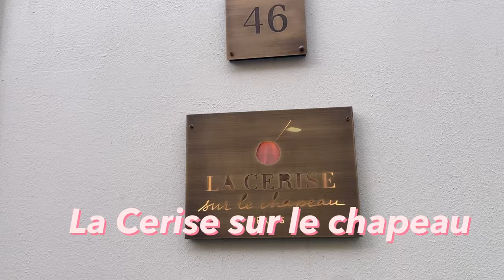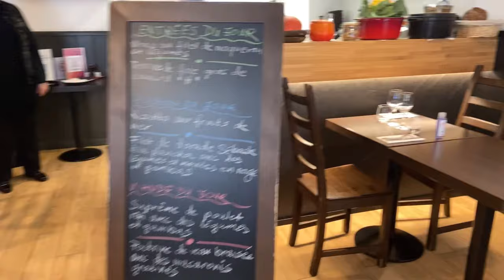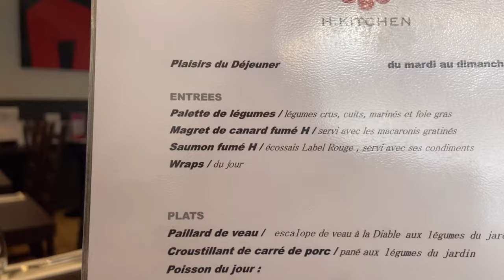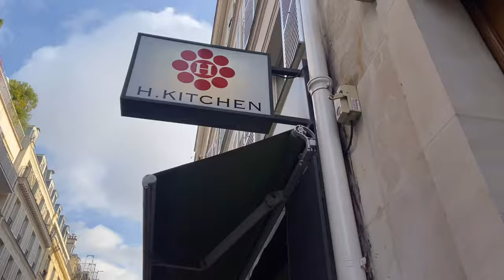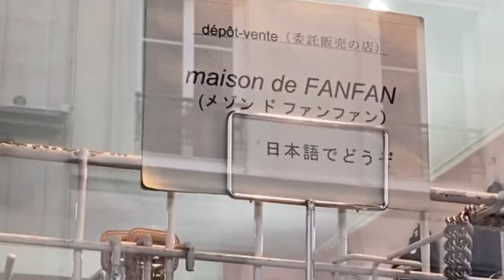【パリ裏道散策〜裏サンジェルマン・デ・プレのこだわりのお店巡り〜地元民に愛される日本人シェフのフレンチ|可愛すぎる帽子屋さん｜カッコ良すぎるメンズ服店|大人気のパティシエetc〜】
今回は、パリの青山サンジェルマン・デ・プレから少し足をのばして、世界最古のデパートLe Bon Marché方面へ向かう裏道を歩きます♪
旅行者にもお馴染みのエリアですが、実は見逃している通りもあるんです！

地元の人たちが通う、お洒落な商店街や職人さんのアトリエ、全国からお洒落さんが集うこだわりのメンズ服のお店などなど、魅力的なスポットが沢山あるんです！

ということで今回はCherche-midi通りと、Mayet通りをアド街ック天国みたいに散策💕

ランチは私のパリの食堂、９年前から地元民に愛される日本人シェフのお店です❤️久しぶりに会うママ友と楽しい時間を過ごしました🥂

✨私がしつこくお勧めする靴屋さん
Anthology Paris
2 rue du Cherche-Midi
75006 Paris

✨ビスケットが美味
Boulangerie Poilâne
8 rue du Cherche-Midi
75006 Paris

✨セミオーダーメイドの帽子屋さん
La Cerise sur le chapeau
46 rue du Cherche-Midi
75006 Paris

✨可愛いサロンドテ
Mamie Gâteaux
66 rue du Cheche-Midi
75006 Paris

✨オーダーメイドのバッグ・小物＆帽子
Atelier Célia Granger
22 rue Mayet
75006 Paris

✨私のアンちゃんのお店は是非ご予約を💕
H.Kitchen
18 rue Mayet
75006 Paris
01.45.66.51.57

✨カッコ良すぎるメンズ服
T-Bird Shop
16 rue Mayet
75006 Paris

✨オーダーメイドの紳士服
Blandin & Delloye
14 rue Mayet
75006 Paris

✨フランスで大人気のパティシエ
Pâtisserie Cyril Lignac
133 rue de Sèvres
75006 Paris

Enchantée !
頭の大きいイケメンのフランス人夫と、お生意気な9歳の娘とのロワイヤルじゃない３人暮らし👨‍👩‍👧

フランス語にはFlâner(目的もなくブラブラすることを楽しむ)という言葉があります。小ネタをはさみつつ、パリやフランスの地方の街をflânerしたり、美術館やモニュメントを見学したり、お勧めのお店に立ち寄ったり…
日本から、世界の何処かから…パリ時間をお楽しみ頂ければ幸いです。